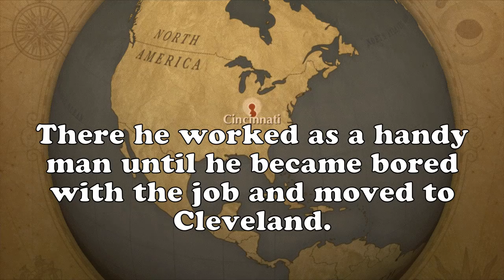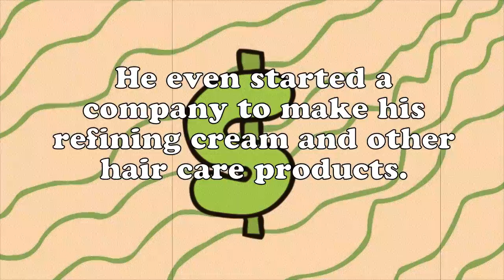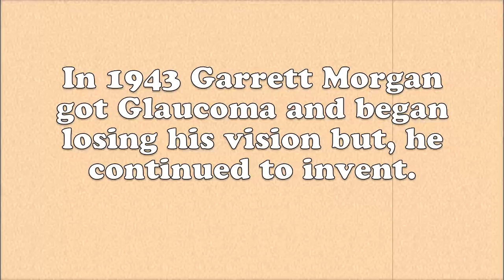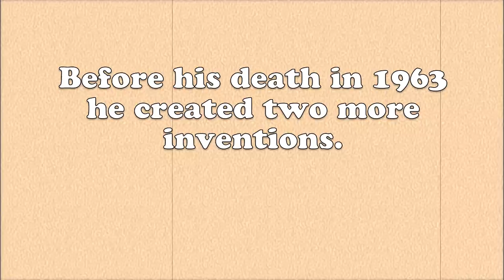Garrett Augustus Morgan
This was a project for school in honor of black history month. Animations and music created by Zach Burkhart.